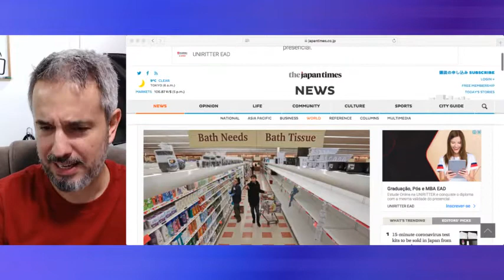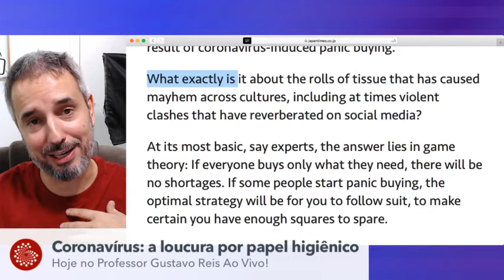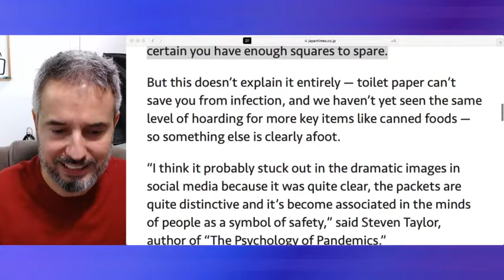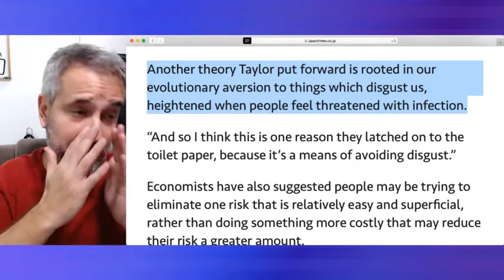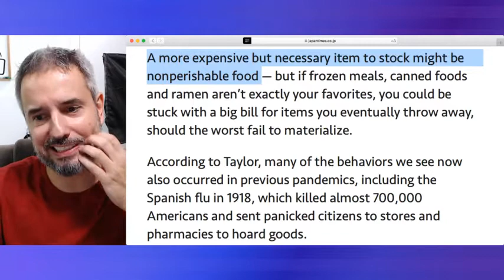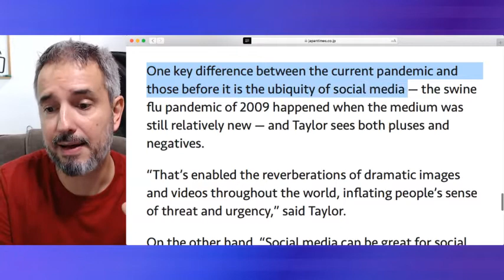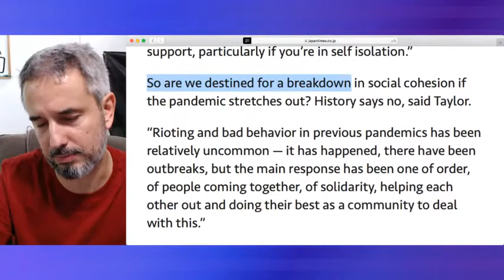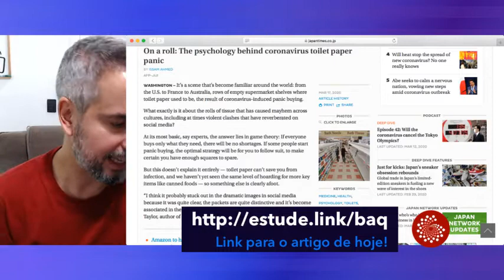#52 Coronavírus: a psicologia da loucura por papel higiênico - 17/3/2020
Saiba mais sobre o clube do canal do professor Gustavo Reis:
Se você foi recentemente a um supermercado, é provável que tenha testemunhado uma de duas possíveis cenas: várias prateleiras vazias no corredor de papel higiênico, ou então os estoques sendo repostos rapidamente como resposta ao incrível aumento na demanda. Porém, em se tratando de um item não perecível e que seguramente não está sob ameaça de escassez relacionada à produção, a conversão do papel higiênico em um aparente objeto de desejo gera muitas dúvidas, ainda que você não esteja imune aos impulsos de comprar seis dúzias de rolos. Por que isso acontece com o papel higiênico, mas não com outros itens supostamente mais essenciais enquanto vivemos os efeitos de uma pandemia? Vamos aprender juntos?